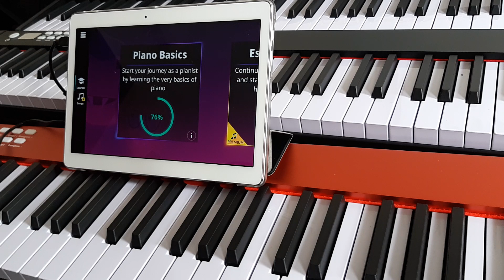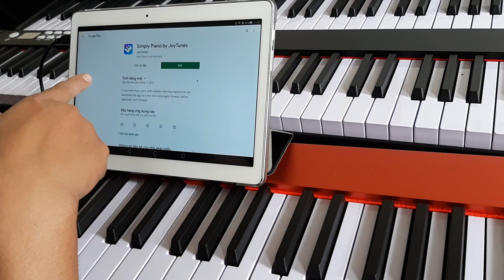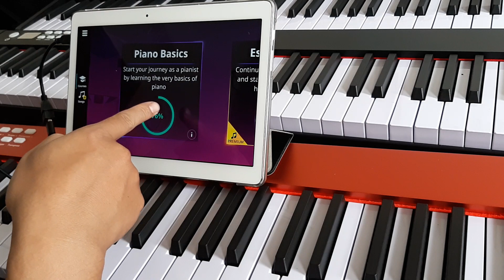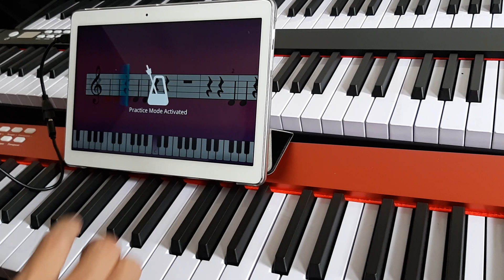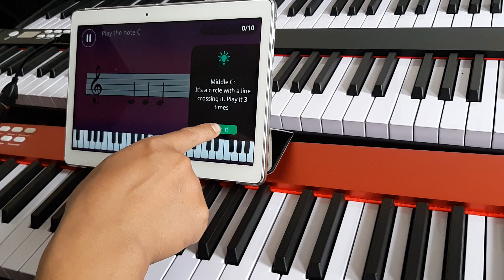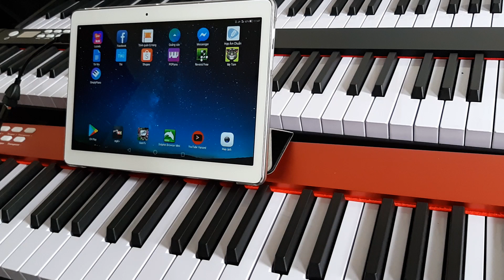HƯỚNG DẪN KẾT NỐI PIANO BX II VỚI PHẦN MỀM TỰ HỌC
ĐÀN PIANO 88 phím 𝗗𝗨̛𝗢̛́𝗜 𝟱 𝗧𝗥𝗜𝗘̣̂𝗨, MỚI 100%

✍️✍️ các ưu điểm nổi bật .

thiết kế siêu 𝗴𝗼̣𝗻 , 𝗻𝗵𝗲̣ , dễ mang theo , di chuyển

bàn phím nặng 🎹🎹 đầm tay được thiết kế theo tiêu chuẩn dài 15 , rộng 2,2 cm . có chế độ phím nặng , nhẹ ( đánh mạnh kêu mạnh , đánh nhẹ kêu nhẹ )

🎹🎹có 𝙩𝙝𝙤̛̀𝙞 𝙡𝙪̛𝙤̛̣𝙣𝙜 𝙥𝙞𝙣 𝙙𝙖̀𝙞 ( 6 _ 8 tiếng ) 🎹dùng sạc androi nên không lo hỏng nguồn hay quên nguồn

🎹🎹vỏ đàn bằng 𝗸𝗶𝗺 𝗹𝗼𝗮̣𝗶 nên rất chắc chắn và sang trọng .

🎹🎹có chức năng 𝙗𝙡𝙪𝙚𝙩𝙤𝙤𝙩𝙝 2 𝙘𝙝𝙞𝙚̂̀𝙪 , không trễ tiếng , kết hợp với các dòng điện thoại và app tự học đàn trên điện thoại .

🎹🎹𝟭𝟮𝟴 𝗮̂𝗺 𝘀𝗮̆́𝗰 𝘃𝗮̀ 𝘁𝗶𝗲̂́𝘁 𝘁𝗮̂́𝘂 giúp chúng ta có thể chơi như organ

🎹🎹có 𝙢𝙖́𝙮 đ𝙚̂́𝙢 𝙣𝙝𝙞̣𝙥 , 𝙘𝙤́ 𝙘𝙝𝙪̛́𝙘 𝙣𝙖̆𝙣𝙜 𝙣𝙖̂𝙣𝙜, 𝙝𝙖̣ 𝙩𝙤𝙣𝙚

có đường 𝗰𝗮̆́𝗺 𝘁𝗮𝗶 𝗻𝗴𝗵𝗲 , có đường 𝗰𝗮̆́𝗺 𝗿𝗮 𝗹𝗼𝗮 để biểu diễn.

𝟭 𝗰𝗼̂̉𝗻𝗴 𝘂𝘀𝗯 để sạc và kết nối với các phần mềm làm nhạc trên máy tính.

🎹🎹có chức năng 𝗴𝗵𝗶 lại âm thanh mình chơi .

0️⃣9️⃣0️⃣3️⃣4️⃣1️⃣6️⃣0️⃣0️⃣0️⃣

🎹🎹 sản phẩm bao gồm :

🎹𝟭 đ𝗮̀𝗻 + 𝟭 𝘃𝗼̉ 𝗯𝗮𝗼 đ𝗲𝗼 đ𝗮̀𝗻 + 𝟭 𝗽𝗲𝗱𝗮𝗹 + 𝟭 𝗵𝗼̣̂𝗽 đ𝗮̀𝗻 𝘃𝗮̀ 𝘁𝘂́𝗶 𝗰𝗵𝗼̂́𝗻𝗴 𝘃𝗮 đ𝗮̣̂𝗽 + 𝘀𝗮́𝗰𝗵 𝗵𝘂̛𝗼̛́𝗻𝗴 𝗱𝗮̂̃𝗻 + 𝗰𝗵𝗮̂𝗻 đ𝗮̀𝗻 đ𝗼̛𝗻 + 𝘀𝗮̣𝗰 𝗽𝗶𝗻 𝘃𝗮̀ 𝗱𝗮̂𝘆 𝗰𝗮́𝗽 𝘂𝘀𝗯 .

Tặng kèm hơn 𝐧𝐠𝐡𝐢̀𝐧 𝐯𝐢𝐝𝐞𝐨 𝐡𝐨̣𝐜 đ𝐚̀𝐧 miễn phí do ad hướng dẫn , bổ ích , dễ hiểu .

Nguyễn Quang : 𝟬𝟵𝟬𝟯 𝟰𝟭𝟲 𝟬𝟬𝟬

hãy 𝗖𝗠 𝘀𝗱𝘁 hoặc gọi ngay cho shop để đặt hàng cũng như được tư vấn miễn phí .

DC : P805 ct2 , tòa C14 Bắc Hà _ Trung Văn _ Nam Từ Liêm _Hà Nội